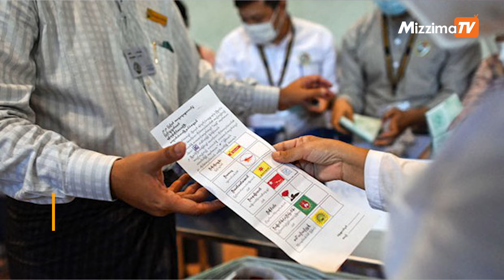Myanmar junta’s UEC bars minority political parties from 2025 election